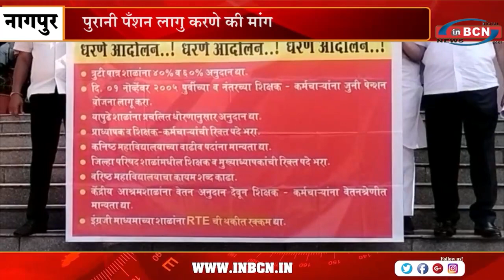पुरानी पँशन लागु करणे की मांग | INBCN NEWS